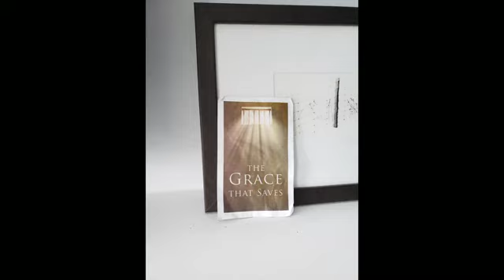Ministry of the WORD wilderness retreat